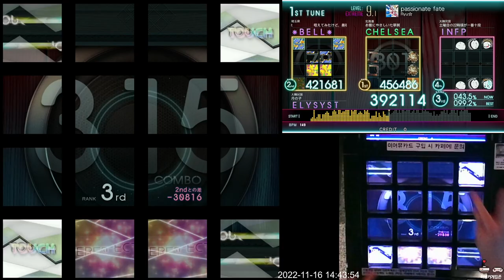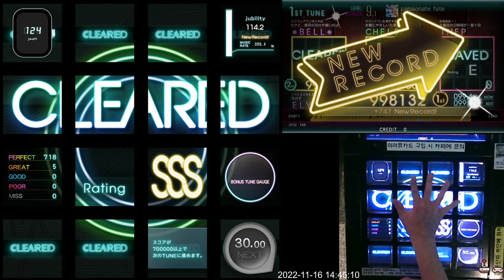[Jubeat Ave.] passionate fate EXT 998k FC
Jubeat Ave.
Lv. 9.1